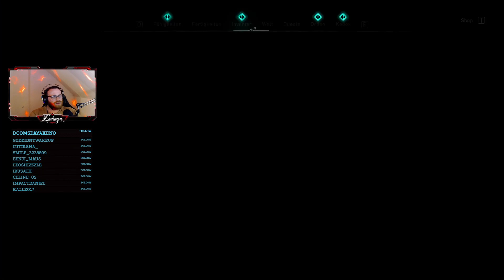AC Valhalla - Belagerung von Paris Folge 2: Paris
Assassin’s Creed Valhalla ist ein Action-Adventure-Videospiel, das von Ubisoft Montreal entwickelt und von Ubisoft verlegt wird. Es ist der zwölfte Teil der Hauptserie von Assassin’s Creed und der Nachfolger des 2018 erschienenen Assassin’s Creed Odyssey.